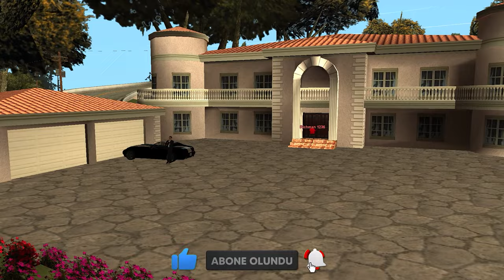Losland Roleplay'de Nasıl Zengin Oldum ???